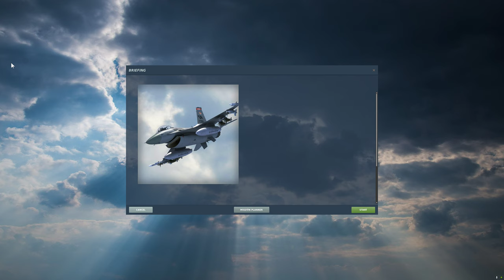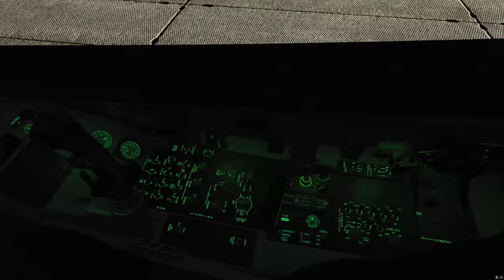Gama 2.7 Teste_Caucasus_YouTube 4K